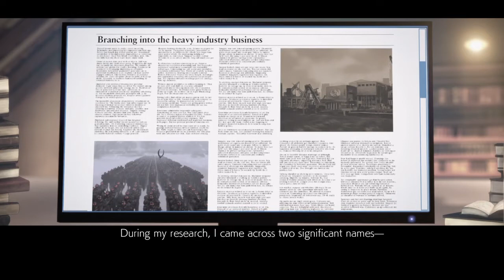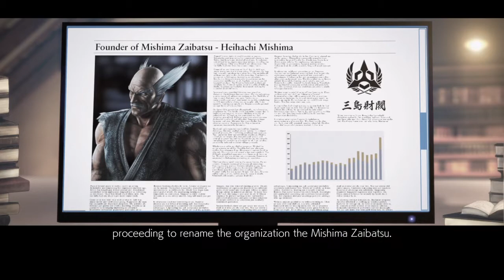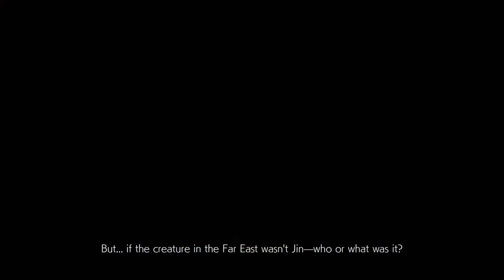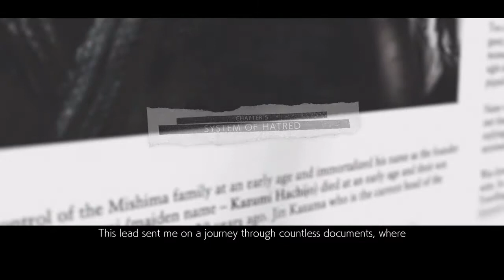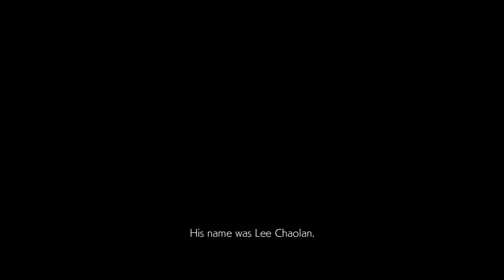🌋TEKKEN™7 (PS4):[Story Pt. 3] 🌹Lee & Lars Chapters